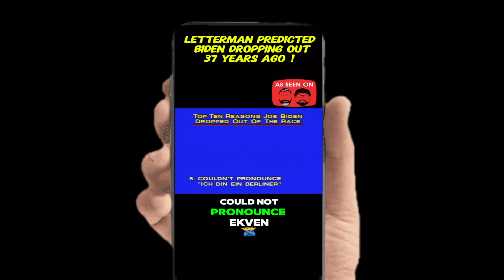Dave Letterman’s 1987 Prediction: Top 10 Reasons Joe Biden Drops Out of 2024 Race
In this hilarious and uncanny clip from 1987, Dave Letterman seemingly predicts the future with a top ten list of reasons why Joe Biden drops out of the 2024 presidential race. From funny insights to eerily accurate foresight, watch as late-night TV legend Dave Letterman showcases his wit and humor.

🔍 Keywords & Phrases:

 • Dave Letterman prediction
 • Joe Biden drops out
 • 2024 presidential race
 • top ten reasons
 • late-night TV humor
 • uncanny predictions
 • Joe Biden future
 • political comedy
 • historical footage

📅 Video Highlights:
0:00 - Introduction: Dave Letterman’s 1987 Show
1:15 - Top Ten List Begins
2:30 - Hilarious Reasons #10 to #6
4:00 - Eerily Accurate Predictions #5 to #1
5:30 - Closing Thoughts

 • Dave Letterman’s Best Moments
 • Joe Biden’s Political Journey
 • Top Ten Lists Through the Years

✅ About MJOuttaNowherePOD.

Welcome to MJOuttaNowherePOD! Join us every week for hilarious podcasts and unique reviews on various topics. There's always something new and exciting, from comedy and retro unboxings to engaging discussions. Get into our content for spontaneous humor, insightful chats, and entertaining explorations.

We bring you unexpected laughs, fun stories, and out-of-nowhere surprises. Let’s explore, laugh, and enjoy together!

ADD HASHTAGS